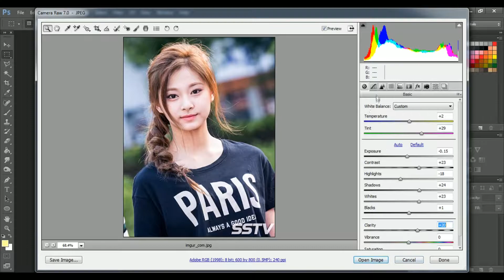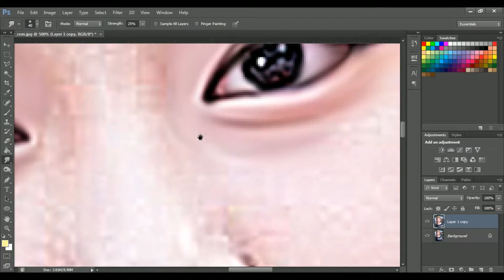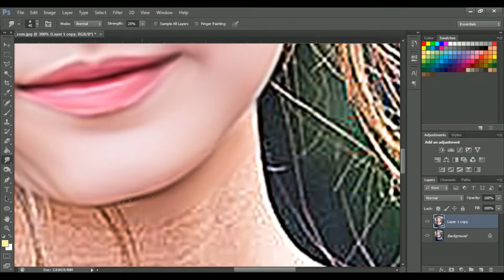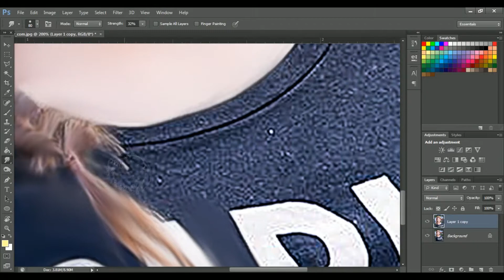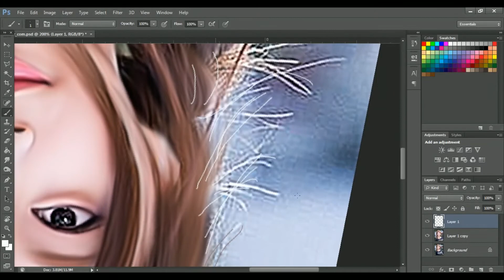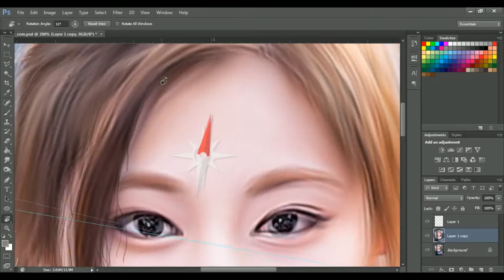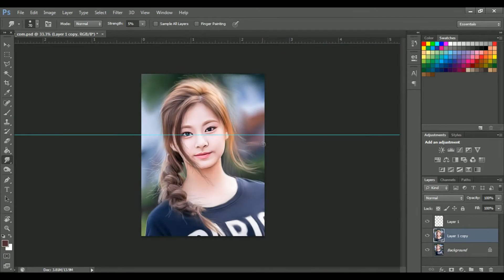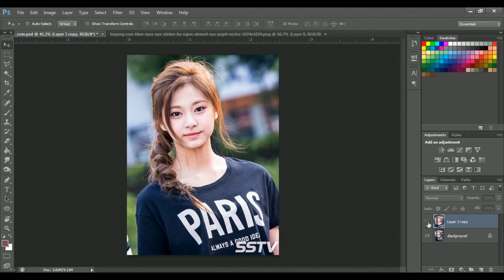SMUDGE PAINTING - BEAUTY GIRL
Salam_gosok.!!..